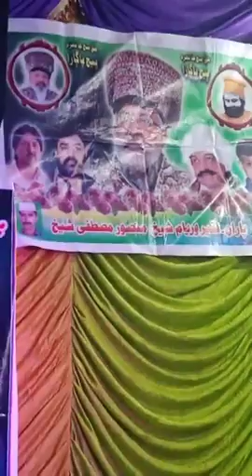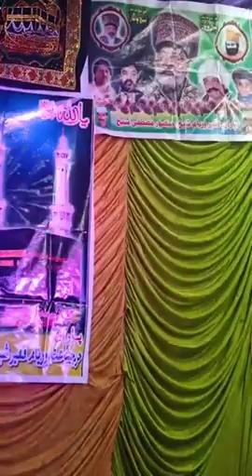12 Rabbi ul Awal Program | 11 November 2019